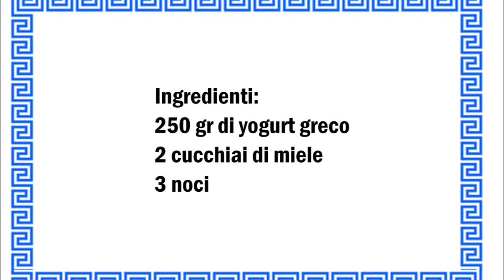Griechischer Joghurt mit Walnüsse, Yogurt Greco con Noci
Deutsch :
250 gr Griechischer Joghurt
2 Esslöffel Honig
3 Walnüsse

Den Joghurt in ein Glass geben, über den Joghurt den Honig gießen und die Walnüsse auf den Honig legen.

Italiano :
250 gr di yogurt greco
2 cucchiai di miele
3 noci

Versare lo yogurt in un bicchiere, versare il miele sullo yogurt e posizionare le noci sul miele.